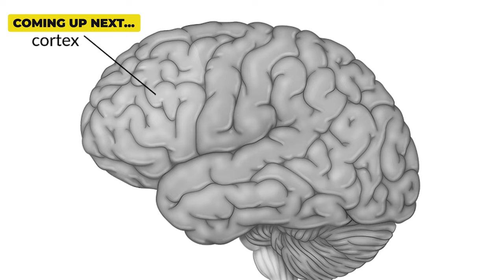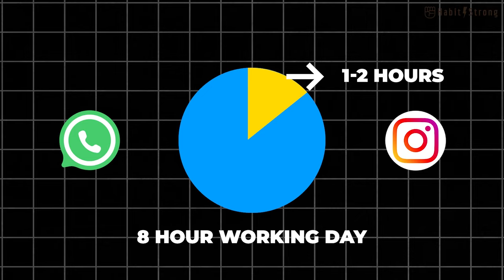You won't believe how your phone is stealing your life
The Hidden Damage of Smartphone Addiction | Why It's More Than Just Wasting Time

Have you ever considered the true toll of smartphone addiction on your mental health and productivity? Dive into the science behind how constantly switching tasks on your phone affects your brain's prefrontal cortex and your ability to focus.

Join us as we uncover the real cost of digital distractions and explore why breaking free from this addiction is crucial for a fulfilling life. Don't just survive—start living fully.